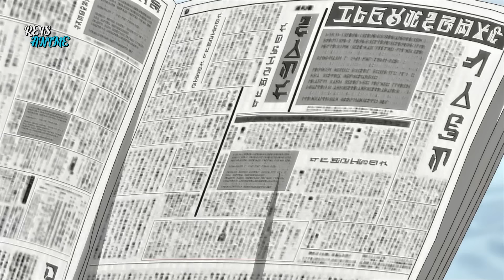Ele é o Escudeiro Rank S Mais Forte Mas Esconde Isso (8)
Um Tank chamado Rud, possui um nível de defesa inigualável. Junto da sua equipe de aventureiros, ele se arrisca nos labirintos por onde passa, regido por uma formação que geralmente é dividida entre membros de ataque, defesa e cura. No caso do tank, ele tem a missão de bloquear as investidas inimigas e impedir que seus aliados sofram dano.

00:00 - parte 1
12:49 - parte 2
24:09 - parte 3
35:02 - parte 4
47:14 - parte 5
59:21 - parte 6
01:10:28 - parte 7
01:20:59 - parte 8

Nome do Anime: Nos comentários.